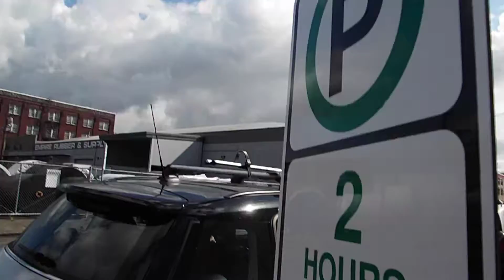G permit over stays alloted time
meter maids wont enforce G permit parking permits even when they over stay the time